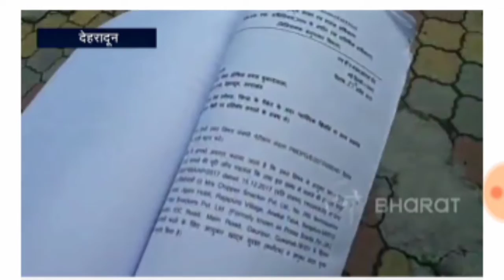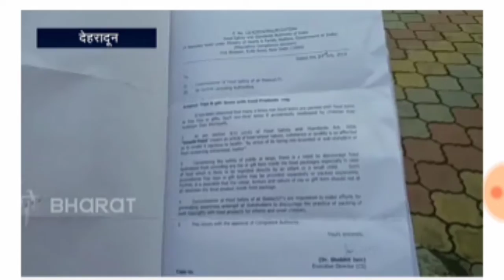E tv Bharat | Ban Plastic Toy in Chip's | FSSAI | Ajay Kumar | Social Activist | Dehradun